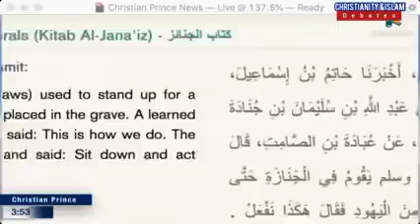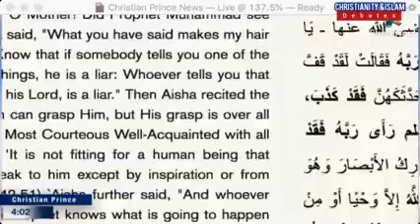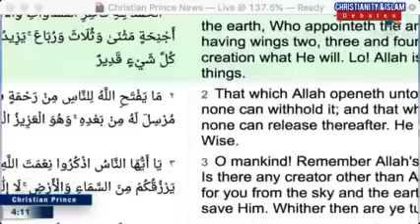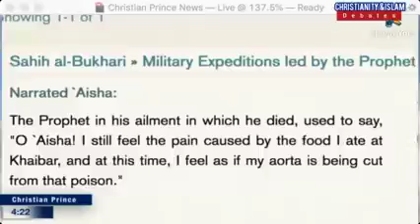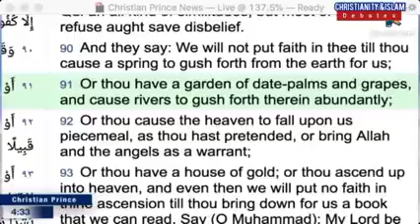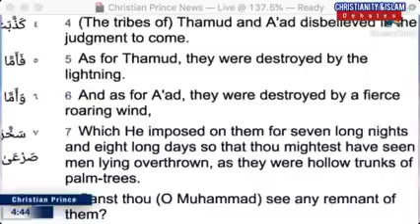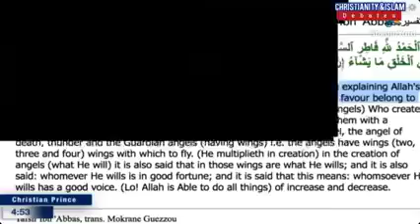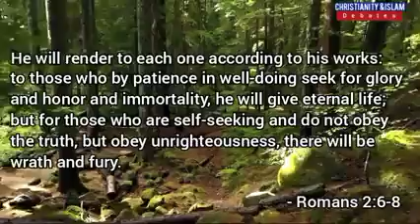Is the Prophet a Servant of Allah or a Servant of an Angel Christian